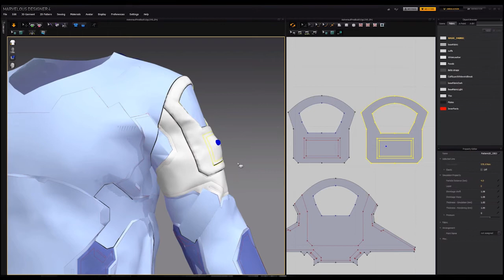Marvelous Designer 4 Tutorial: Create a Space Suit: Part 4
This video by Chris Chui came with his tutorial in issue 197 of 3D World magazine.